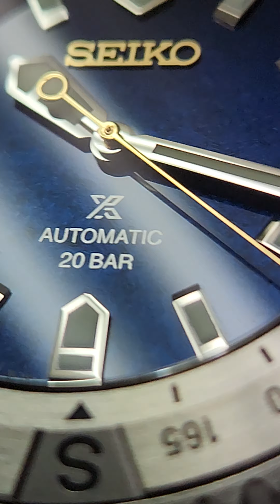PROSPEX【SBDX059/ SLA071】プロスペックス